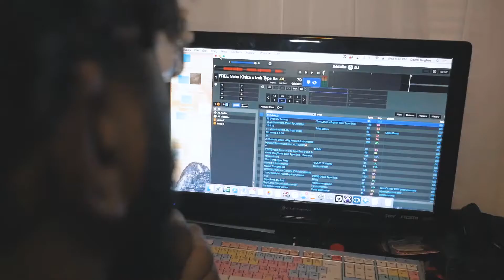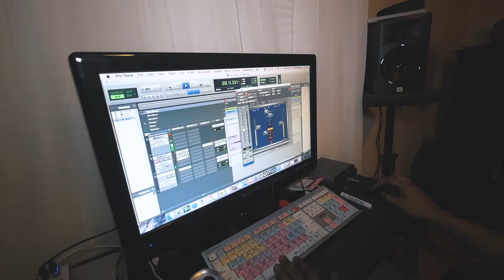A. Deuce - 2 Years Ago (Official Video)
Dir : Edwin Mentee (AWDIN)